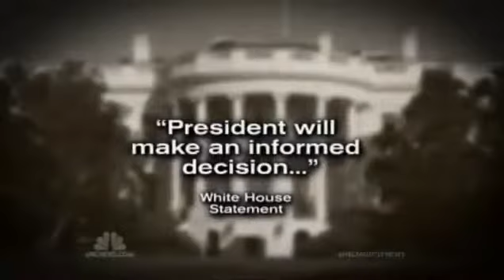September 2013 Russia feels concerned USA may respond militarily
Russian President Vladimir Putin has challenged the US to present to the UN evidence that Syria attacked rebels with chemical weapons near Damascus.

Mr Putin said it would be "utter nonsense" for Syria's government to provoke opponents with such attacks.

US President Barack Obama says he is considering military action against Syria after intelligence reports that 1,429 people were killed on 21 August.

UN weapons inspectors have now left Syria and arrived in the Netherlands.

They are taking the evidence they gathered during four days of site visits to the Organisation for the Prevention of Chemical Weapons, in The Hague